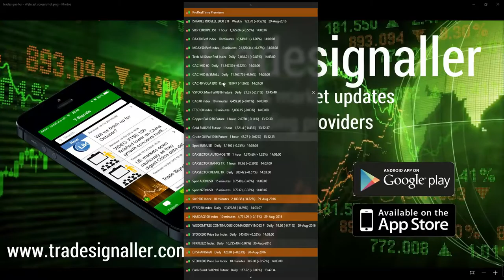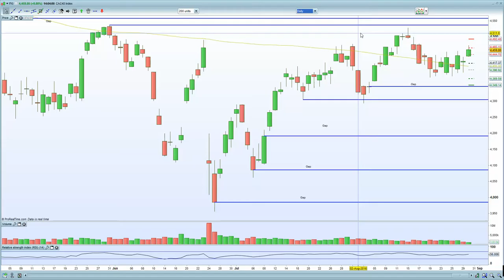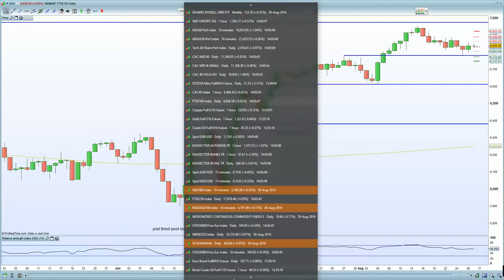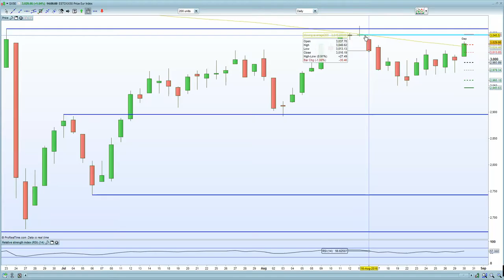FTSE 100 holds 6850 resistance due to stronger dollar/weak commods. DAX, CAC helped by weaker EURO